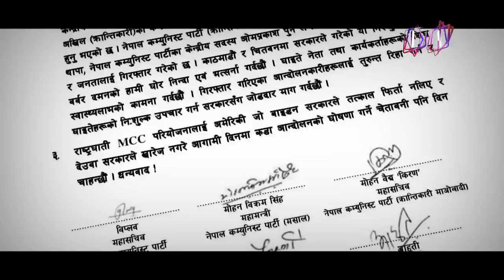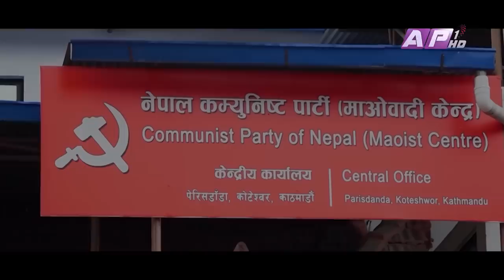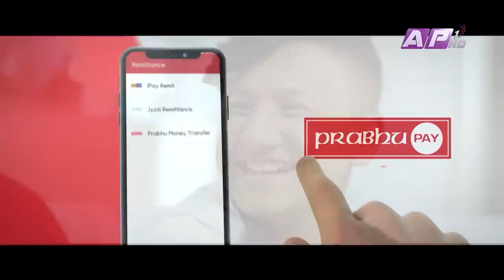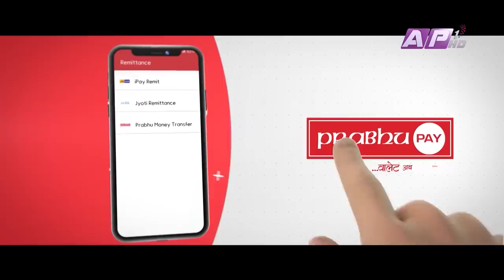"अझै पनि म हिंसामा स्पष्ट छु" tHE bRAVO dELTA show | Netra Bikram Chand 'BIPLAV' | EPI 76 | AP1HD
Guest: Netra Bikram Chand 'Biplav'